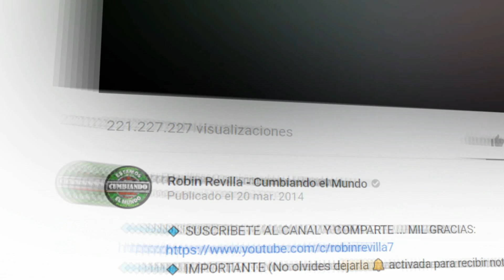LA SALSA DE LA LOCA GRUPO GUAPAY